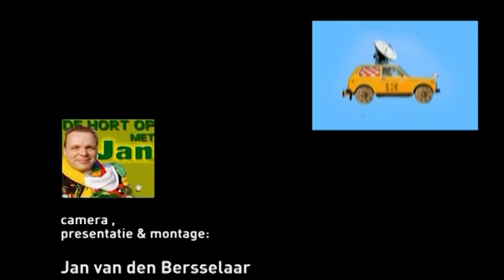De Hort op met Jan - Nieuwjaarsduik in de Groote Wielen afl 320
De Hort op met Jan - Nieuwjaarsduik in de Groote Wielen afl 320 op Boschtion

Een record aantal deelnemers is voor het goede doel de plas bij de Groote Wielen ingedoken op nieuwjaarsdag en Jan was er voor Boschtion bij om verslag te doen.